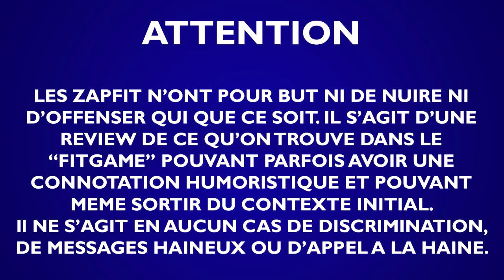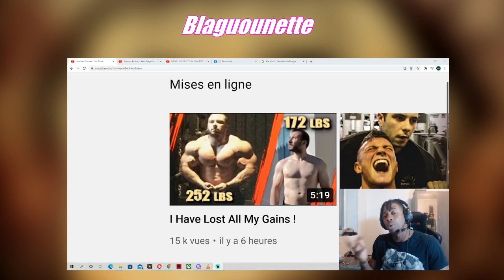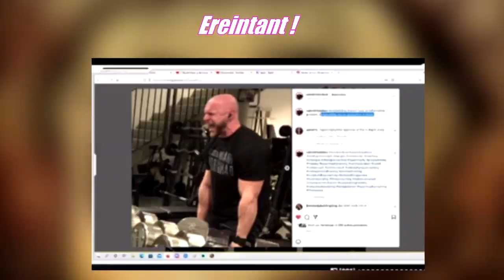ZapFit Nous avons à faire à de vrais ESCROCS !!!!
▬▬▬▬▬▬▬ 🏋️‍ COMMUNAUTÉ ▬▬▬▬▬▬▬

C'est gratuit et l’algorithme de YouTube adore ça !! (moi aussi au passage 😇)

(si tu ne sais pas quoi écrire met : TEAM CALIBOY)

avec le code "CALIBOY"

▬▬▬▬▬▬▬ 🎬 MA CHAINE ▬▬▬▬▬▬▬

▬▬▬▬▬▬▬ 💻 MES RÉSEAUX ▬▬▬▬▬▬▬